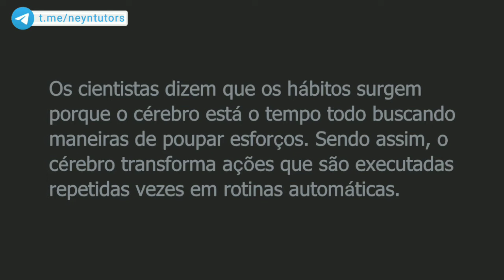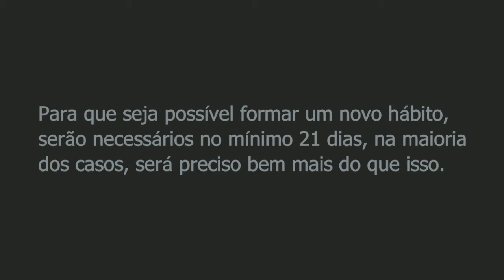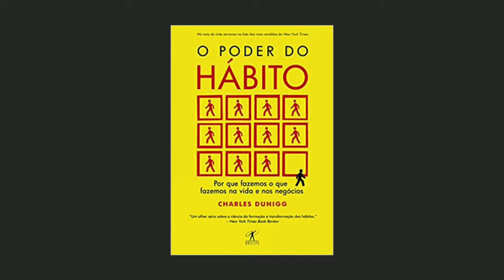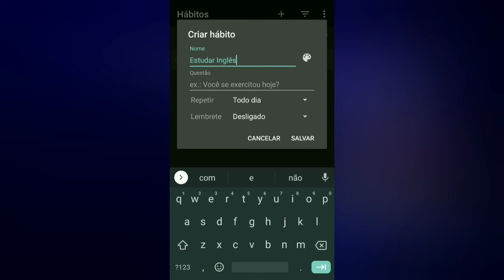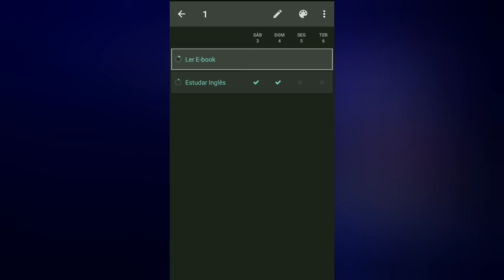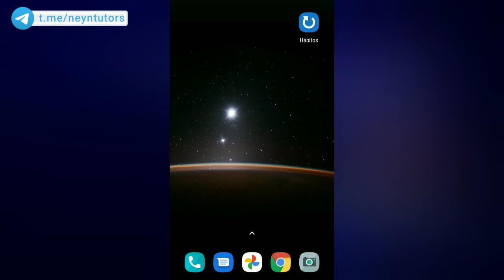O Poder do Hábito - Forme Bons Hábitos e Acompanhe o seu Progresso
Com certeza você já deve saber o poder do hábito, como os hábitos fazem toda a diferença em nossas vidas. Nesse vídeo, você vai entender como acompanhar seus hábitos e formar novos hábitos.

Contudo, os hábitos nada mais são do que, o conjunto de tarefas que realizamos todos os dias no piloto automático.

A má notícia é que além dos bons hábitos, existem maus hábitos, que influenciam nossas vidas de forma negativa.

A boa notícia é que maus hábitos podem ser substituídos por bons hábitos, desde que, passamos a entender como eles funcionam.